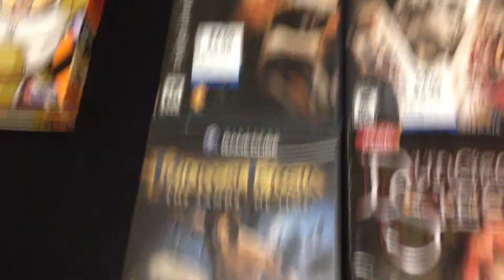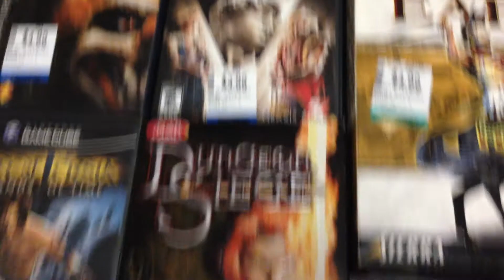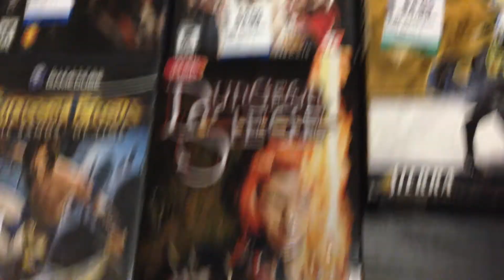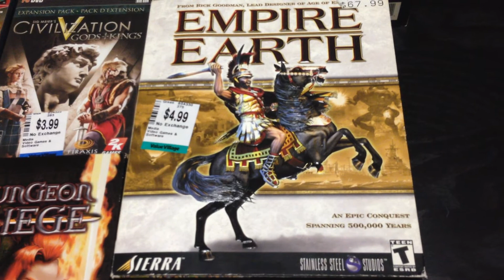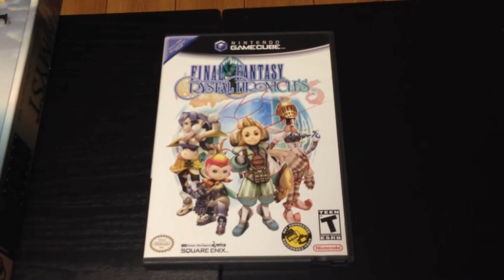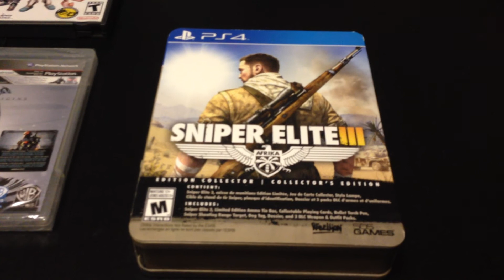Video Game Pickups - Week 27 - 2014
Over the last few months I've questioned why people think I'm a big PC game collector. Hell I own 1,269 video games and and of those 1,269 games, 92 are PC games. Well after this week, I can now see why people think I'm a big PC game collector...because I am.